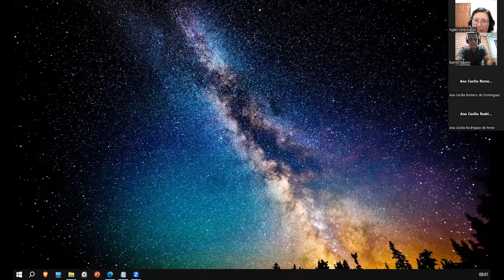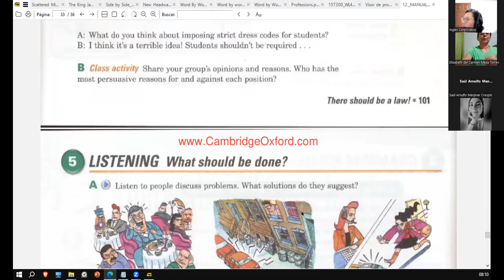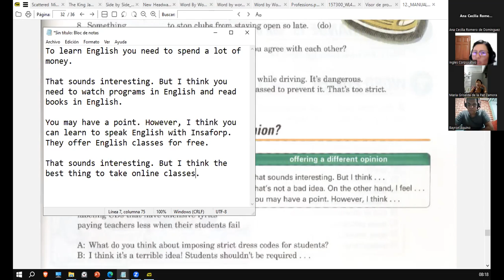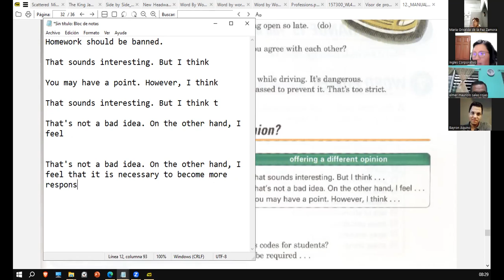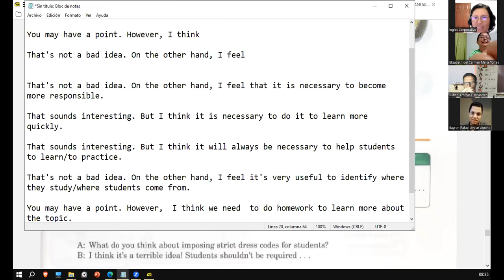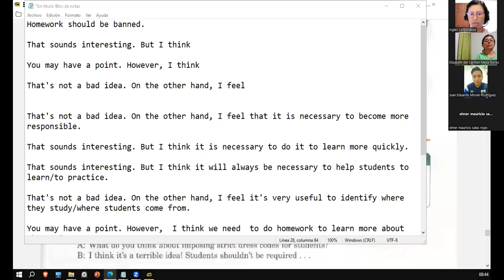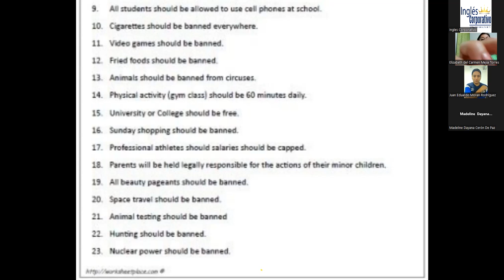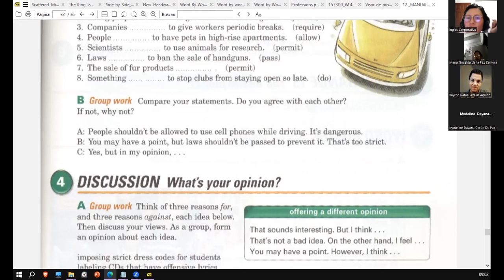Sesión 15-17 de agosto 2023-FI-REGAL-66- Ortiz de Doñán-Speaking Discussion-What's your Opinion?